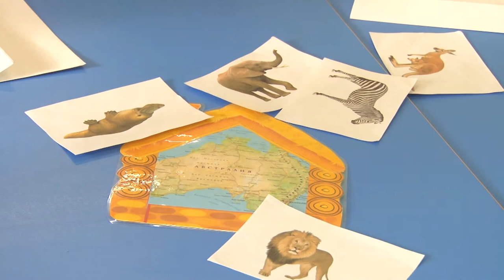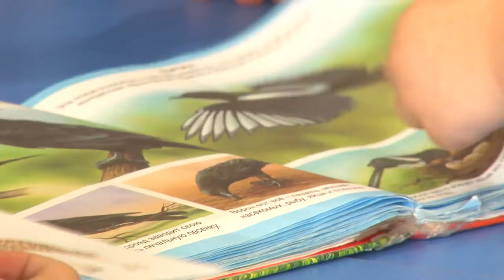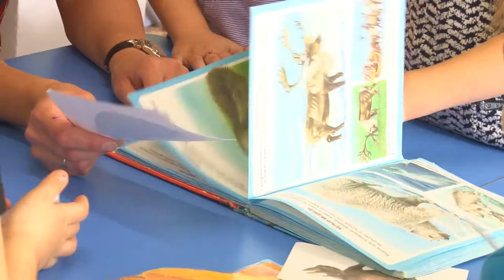Лучший воспитатель Анапы работает в детском саду "Ручеек"